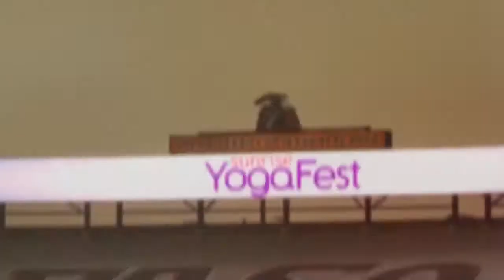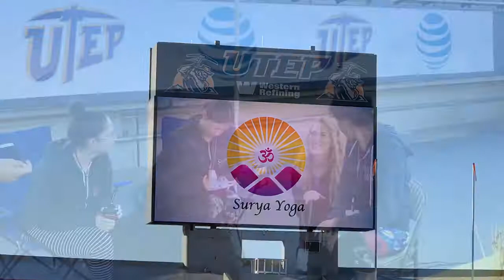Sunrise Yoga Festival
Third annual sunrise yoga festival took place at the UTEP Sunbowl